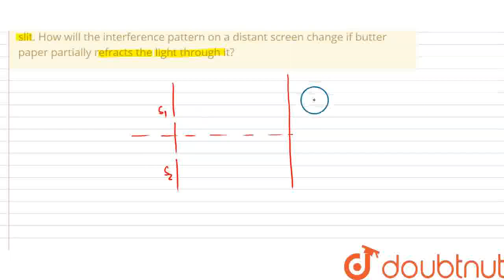In Young\'s double -slit experiment butter paper is placed convering one of the slit. How will t...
In Young\'s double -slit experiment butter paper is placed convering one of the slit. How will the interference pattern on a distant screen change if butter paper partially refracts the light through it?
Class: 12
Subject: PHYSICS
Chapter: WAVE OPTICAL
Board:CBSE

👉 Have Any Query? Ask Us.